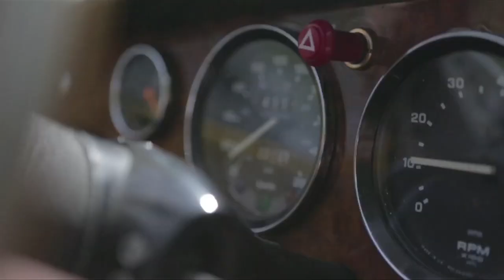Hircus Cachemire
Vidéo de présentation de la marque Hircus
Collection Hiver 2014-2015